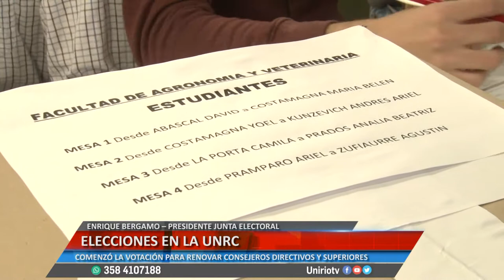ELECCIONES EN LA UNRC - ENRIQUE BÉRGAMO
COMENZÓ LA VOTACIÓN PARA RENOVAR CONSEJEROS DIRECTIVOS Y SUPERIORES
Facebook.com/uniriotv
Twitter.com/uniriotv